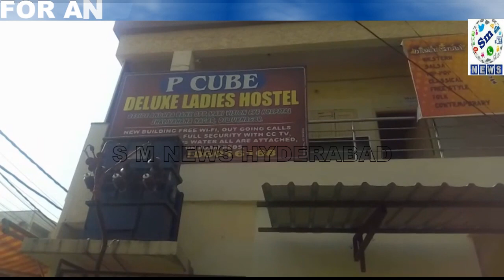CYLINDER BLAST UNDER MALAKPET POLICE STATION LIMITS 09-12-2016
SHALIVAHANA NAGAR BASHYAM SCHOOLBACK SIDE CYLINDER BLAST MALAKPET PS LIMITES.